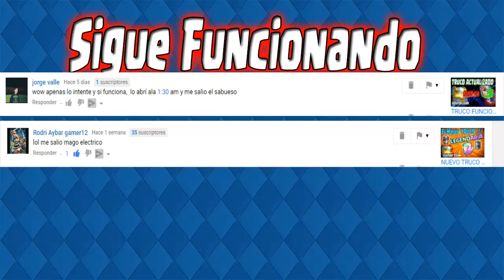¡¡ MEJORES MEMES DE CLASH ROYALE MOMOS IMAGENES DEL 2017 | FUNNY MOMENTS | COMPA KR ANTRAX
Espero les agrade mi gente apoyen al canal con su poderoso COMENTARIO y su MAGESTUOSO LIKE ...

GEMAS GRATIS
APLICACION WHAFF
introduce el código de invitación: [ HJ22467 ]  consigue $0.300!!!

DESCARGAR APP REWARDS

BUSCA NUESTRO CLAN: ViruZ AntraX5.7

CODIGO DEL CLAN

Bueno arre gente. Recuerden sin sombrero NO hay Vaquero!!!